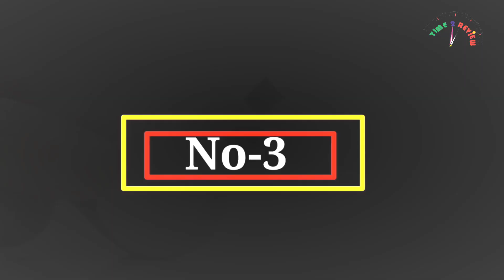Best 3 Apple watch charger Review in USA By Time 2 review !!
Best 3 Apple watch charger Review in USA By Time 2 review !! Amazon Best seller Apple watch charger review 2023!!

A Apple watch charger allows you to receive calls hands-free or enjoy your favorite music without worry. It is easy to use, but you should still consider their specs and
choose the Bluetooth headset that will serve you appropriately, depending on your needs.

In today’s video, we are going to look at the top five best Apple watch charger available on the market today. We have made this list based on our own opinion,

research, and customer reviews. We have considered their quality, features, and values when narrowing down the best choices possible.
and updated pricing on the products mentioned, be sure to check the links above.

criticism, comment, news reporting, teaching, scholarship, and research. Fiar use is a use permitted by copyright statute that might otherwise be infringing. Non-profit,